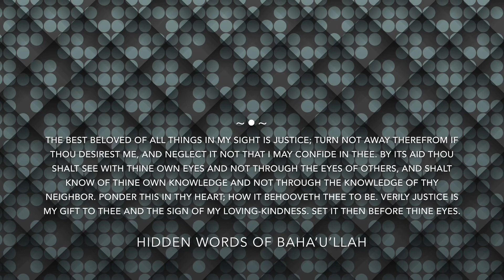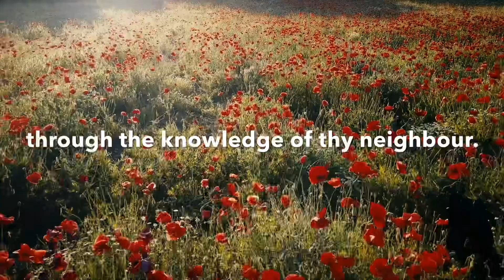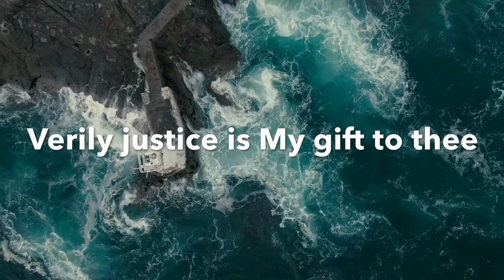Track 9 | Baha’i Chant | Best beloved of all things is Justice (English)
From the Writings of Baha'u'llah, Hidden Words Part 1: #2

"O SON OF SPIRIT! The best beloved of all things in My sight is Justice; turn not away therefrom if thou desirest Me, and neglect it not that I may confide in thee. By its aid thou shalt see with thine own eyes and not through the eyes of others, and shalt know of thine own knowledge and not through the knowledge of thy neighbor. Ponder this in thy heart; how it behooveth thee to be. Verily justice is My gift to thee and the sign of My loving-kindness. Set it then before thine eyes."

Prayer chanted by Ms. Aashi Parikh